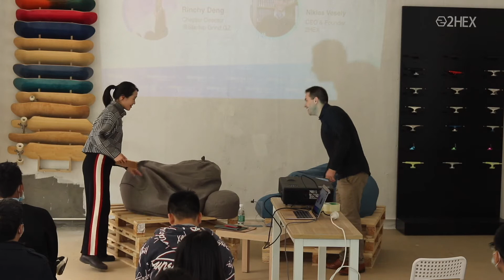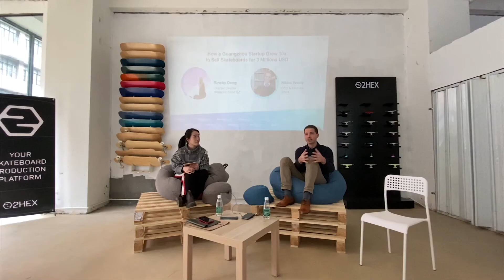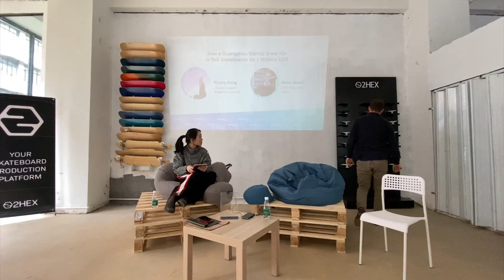Startup Grind - How a Guangzhou Startup Grew 10X to Sell Skateboards for 3 Million USD.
Startup Grind visits 2HEX' China Office and interviews Niklas Vesely and Damien Manspeaker on how 2HEX grew 10X and sold skateboards for 3 Million USD.